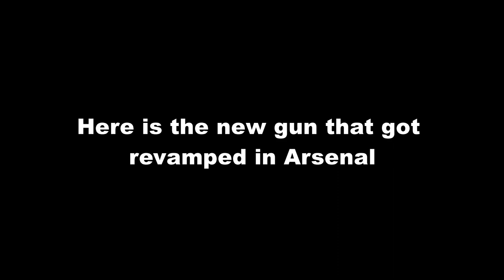NEW GUN REVAMP IN ARSENAL!!! (Roblox Arsenal)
In this video, I will show you new gun revamp in Arsenal. (Roblox Arsenal)